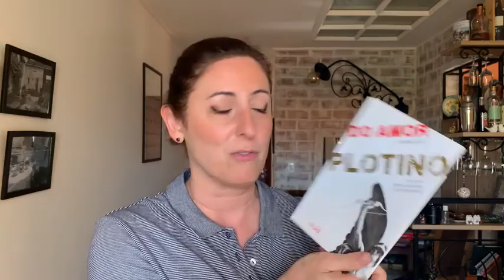VLOG - Meu primeiro unboxing - Nelson Rodrigues, C. S. Lewis, Platão, Plotino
Olá, eu sei que o unboxing mensal é uma atividade comum para os booktubers, mas eu nunca tinha feito um até este vídeo!!!
No VLOG de hoje eu mostro primeiros livros que ganhei e minhas últimas comprinhas!
Assim, vocês conhecerão o meu novo Dicionário Analógico, o livro do Nelson Rodrigues Não se pode amar e ser feliz ao mesmo tempo, ambos presentes que ganhei e três livros sobre o amor.
Bjosss, Telma